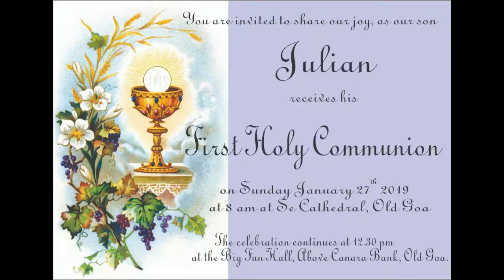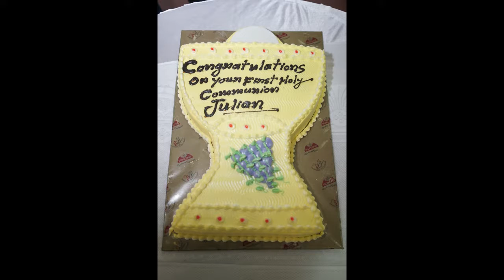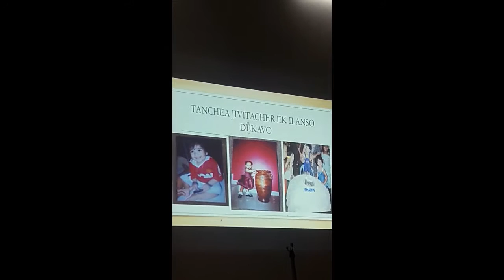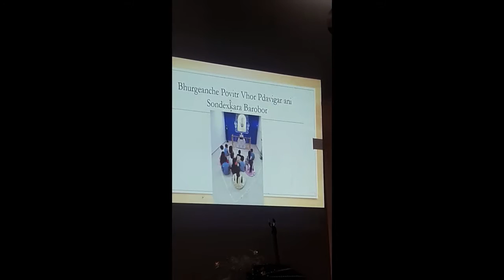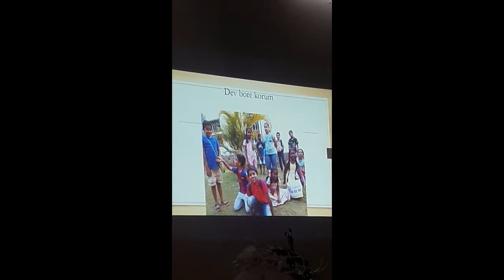My First Holy Communion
On the 27th January 2019 at Se Cathedral Church Oldgoa.